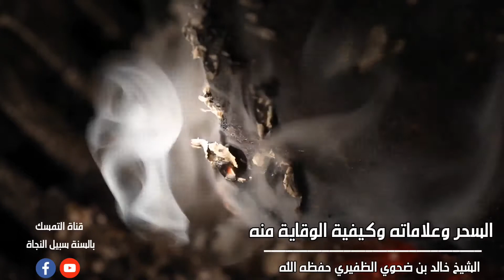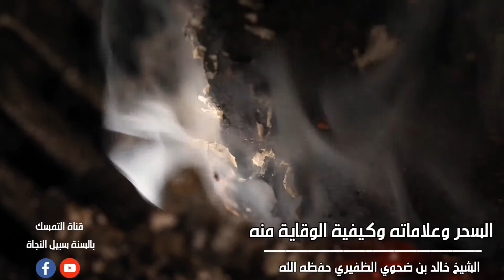السحر وعلاماته وكيفية الوقاية منه |الشيخ خالد بن ضحوي الظفيري حفظه الله